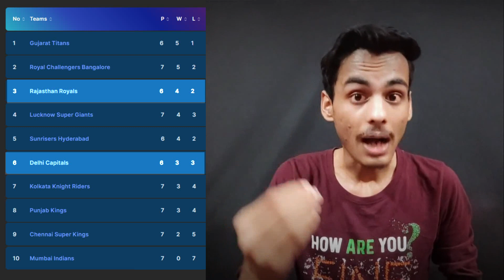RAJASTHAN to get BACK TO BACK WINS | DC vs RR PREVIEW | - Dr. Cric Point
In this video, we have covered the Preview, Playing 11, Predictions, Pitch Report, Points Table of IPL 2022 Match 34 between two of amazing teams of IPL Delhi Capitals taking on against Rajasthan Royals tonight at Wankhede Stadium.